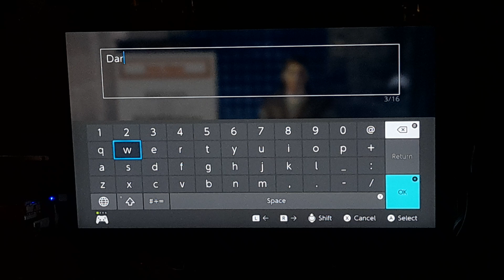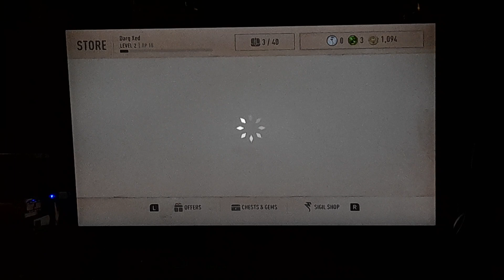[Nintendo Switch] The Elder Scrolls - Blades | Adventure Gameplay Experience